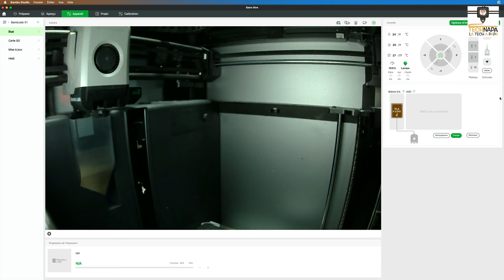Tuto Bambu Lab X1/P1P/P1S : Comment changer la led interne pour y voir plus clair?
Si, comme moi, vous trouvez que la luminosité à l'intérieur du Bambu Lab est assez faible et que vous souhaitez y voir plus clair, vous pouvez remplacer la lampe d'origine par un bandeau LED un peu plus puissant. Pour ma part, j'ai choisi ce bandeau LED en trois parties, et je vous montre dans cette vidéo comment l'installer.

Si vous désirez l'acheter, voici le lien vers le produit.

Crédit audio :

Background : Chill Corporate Ambient